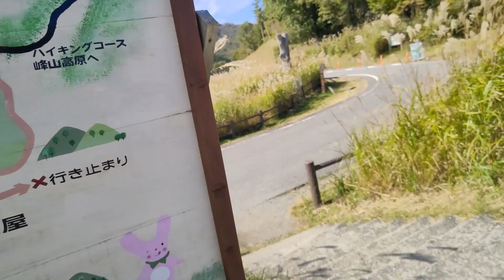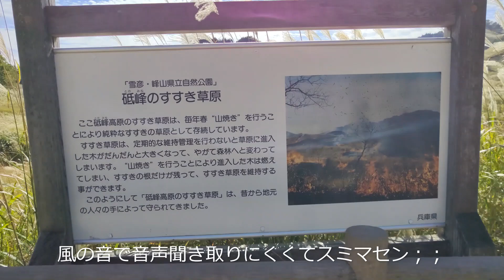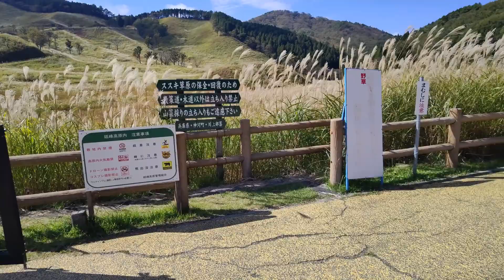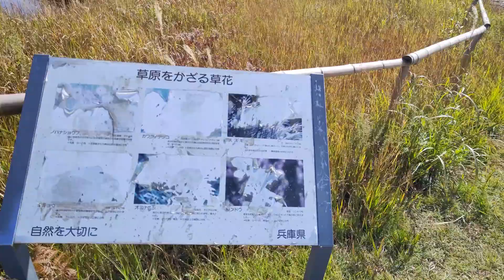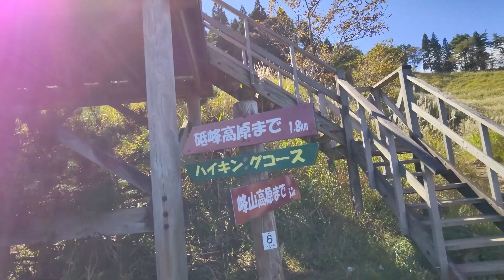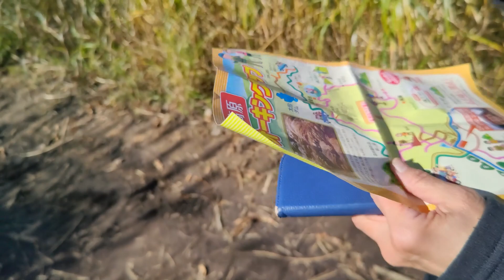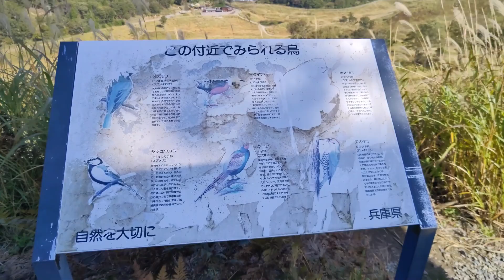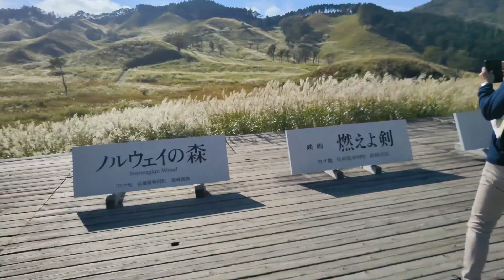状況シリーズ 少し早かった砥峰（とのみね）高原のススキ 2022年10月21日 播磨の花の名所 景観 ハイキングコース 散策道 ロケ地 神崎郡の見どころ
少し早い時期でしたが砥峰高原へススキを見に行きました。駐車場の係りの方に訊ねると見ごろは10月下旬から11月上旬ごろらしいです。